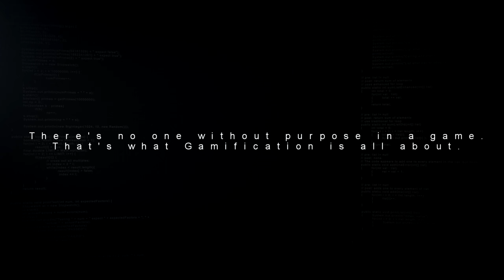Final Fantasy XV : Pocket Edition HD - EGX PlayStation Access NEW Gameplay 2018 (PS4 & Switch) HD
NEW Gameplay! Teeny FFXV! We play the abridged version of the epic adventure. Come back to the world of FINAL FANTASY XV with a cast of cute and cool characters! You can now enjoy the FINAL FANTASY XV POCKET EDITION story across 10 exciting chapters in stunning HD resolution.